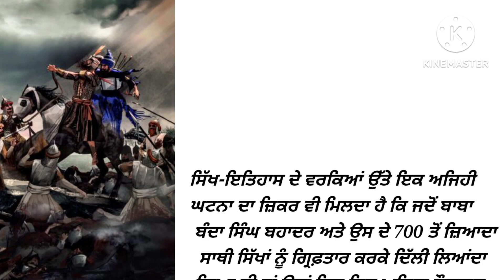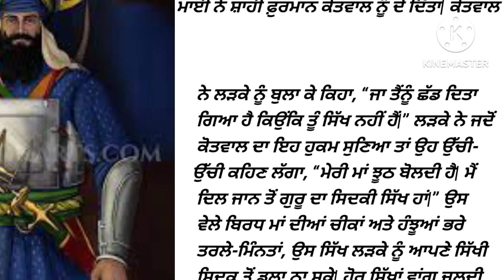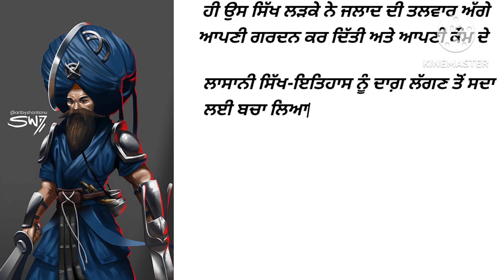Baba Banda Singh Bahadur ji te ohna de sathi || ਬਾਬਾ ਬੰਦਾ ਸਿੰਘ ਬਹਾਦਰ ਜੀ ਤੇ ਉਹਨਾ ਦੇ ਸਾਥੀ।।❤️🙏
Baba Banda Singh Bahadur ji te ohna de sathi bare

Ik kissa baba ji dea sathia da jo kom lai jaan de gye par sikhi nu daag na layea.

Baba Banda Singh Bahadur ji
Katha baba Banda Singh Bahadur ji de jivan Cho
Sikh kom cho